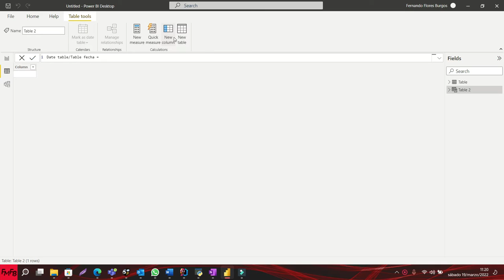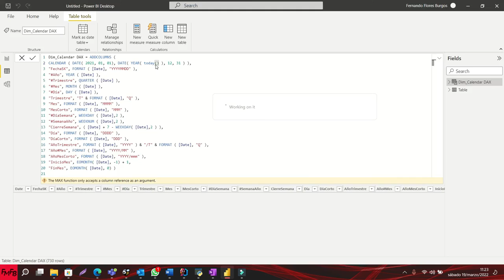Crear tablas de fecha con DAX en Power BI